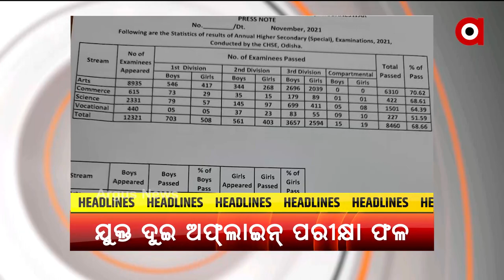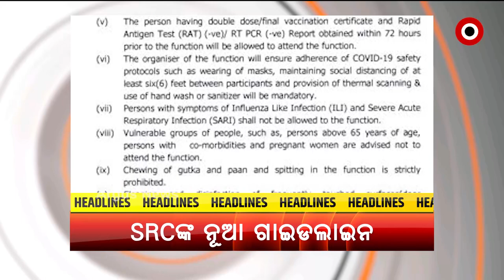Headlines@ 2 PM | 20 NOV 2021 | Argus News